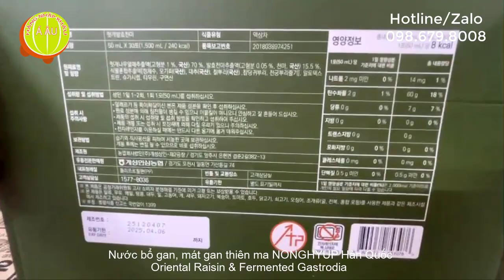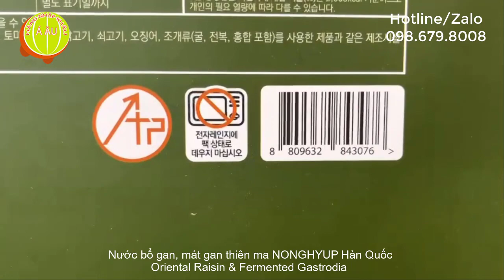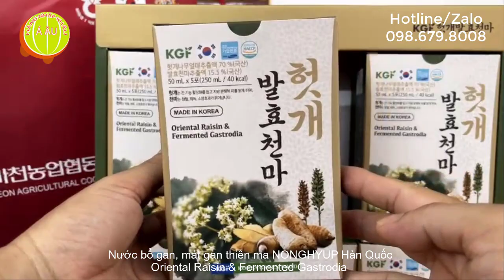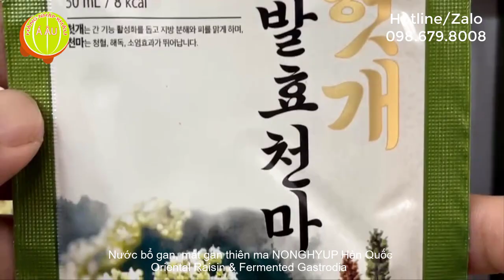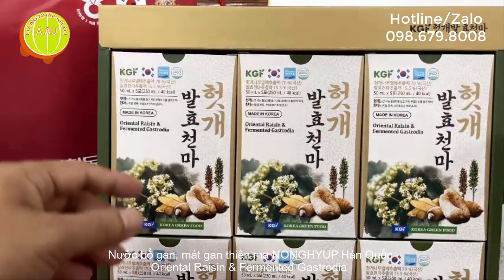Công dụng của nước bổ gan, mát gan thiên ma Hàn Quốc I Oriental Raisin & Fermented Gastrodia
​ @Hàng Nhập Khẩu Á Âu  Gaesung BogangThienMa Nướcbổgan ThiênMalênmen Thảiđộc Sứckhỏegan HànQuốc Làmganmạnh Sứcđềkháng Giảmtriệuchứngsayrượu Chăm sóc sức khỏe Làm đẹp da Nước uống chăm sóc gan HoveniaDulcis Sản phẩm từ thiên nhiên

Nước Bổ gan Thiên Ma lên men GAESUNG Hàn Quốc - Đảm bảo sức khỏe gan và thải độc hiệu quả

Cảm ơn bạn đã quan tâm đến Nước Bổ gan Thiên Ma lên men GAESUNG Hàn Quốc, sản phẩm bổ gan và thải độc có nguồn gốc từ Hàn Quốc, một sản phẩm giúp bảo vệ gan và tối ưu hóa sức khỏe của bạn. Bài viết dưới đây sẽ giới thiệu chi tiết về sản phẩm và lợi ích của nó cho sức khỏe.

Thông tin sản phẩm:

Quy cách: Hộp 30 gói x 50ml (Thùng 6 hộp kèm túi xách).
Nhà sản xuất: Gaesung Sang In Agricultural Co., Ltd - Hàn Quốc.
Địa chỉ: 382-13, Geomjun 2-gil, Eunhyeon-myeon, Yangju-si, Gyeonggi-do, Hàn Quốc.
Tiếp thị và phân phối: Hàng Nhập Khẩu Á Âu (Hotline/Zalo: 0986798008).
Link website Nước Bổ gan, thải độc Thiên Ma lên men GAESUNG Hàn Quốc

Giới thiệu:

Nước Bổ gan, thải độc Thiên Ma lên men GAESUNG Hàn Quốc là sự kết hợp độc đáo của hai thành phần quan trọng: Thiên Ma Hàn Quốc lên men và chiết xuất cây nho phương đông (Hovenia Dulcis). Sản phẩm này mang lại nhiều lợi ích tuyệt vời cho sức khỏe của người dùng, giúp bạn cảm nhận sự khác biệt tích cực cho cơ thể sau chỉ 30 ngày sử dụng. Hãy cùng Hàng Nhập Khẩu Á Âu khám phá tác dụng của hai thành phần quan trọng này đối với sức khỏe.

Cây Nho khô Phương Đông và những ích lợi cho sức khỏe:

Hovenia Dulcis, còn gọi là cây Nho Phương Đông hoặc Khúng Khéng, là một loại dược liệu quý đã được nghiên cứu và chứng minh là giúp giải độc gan hiệu quả. Với hương vị ngọt, tính bình, cây này có khả năng giảm triệu chứng sau khi uống rượu, giúp gan khỏe mạnh. Loại cây này đã được sử dụng từ hàng nghìn năm tại Nhật Bản, Hàn Quốc và Trung Quốc để đảm bảo sức khỏe sau khi uống rượu và giúp gan khỏe mạnh.

Các nghiên cứu cho thấy dịch chiết Hovenia Dulcis giúp giảm nồng độ alcohol trong máu sau 0,5 - 3 giờ. Nó cũng làm giảm triệu chứng say rượu, đau đầu và mệt mỏi sau khi tiêu thụ rượu. Thành phần quý giá của cây Hovenia Dulcis là hoạt chất Ampelopsin (hoặc DHM), giúp chống các tác động của rượu lên hệ thần kinh và làm hết nhanh các triệu chứng say rượu.

Ngoài ra, cây Hovenia Dulcis còn được sử dụng để giúp thanh nhiệt, giải độc cơ thể, làm đẹp da phụ nữ, và nhiều lợi ích khác.

Thiên ma và tác dụng đặc biệt:

Thiên ma là một loại thảo dược thuộc họ Lan (Orchidaceae), chứa nhiều hoạt chất quý giá như gastrodin, alkaloid, và vitamin A. Nó có nhiều tác dụng quan trọng cho sức khỏe như giảm đau nhức xương khớp và đau đầu, an thần, chống co giật, tăng cường lưu lượng máu đến các cơ quan quan trọng, giảm căng thẳng, chống oxy hóa và nguy cơ nhiều bệnh, đặc biệt là về gan. Thiên Ma cũng giúp thanh nhiệt, thải độc, và giải trừ các độc tố có hại trong máu.

Lợi ích của Thiên Ma lên men:

Thiên Ma lên men có một điểm đặc biệt quan trọng: quá trình lên men. Qua quá trình này, các dưỡng chất từ Thiên Ma được cải thiện sự hấp thụ và giảm nồng độ alcohol trong máu, giúp làm giảm triệu chứng sau khi tiêu thụ rượu.

Công dụng Nước Bổ gan, thải độc Thiên Ma lên men GAESUNG Hàn Quốc:

Bồi bổ cơ thể, thanh nhiệt giải độc, loại trừ các độc tố có hại trong máu.
Chống ngộ độc, giảm nhức đầu, buồn nôn, ợ nóng khi uống nhiều rượu bia.
Tăng cường sức đề kháng và phòng ngừa một số bệnh về gan.
Nhuận tràng, làm hết mụn nhọt, trứng cá, làm đẹp da phụ nữ bằng cách thải trừ chất bã nhờn, chống lão hóa sớm.
Giúp giảm căng thẳng, mệt mỏi, giảm căng thẳng và nhức đầu.
Chống đông kết tiểu cầu ở máu, giúp hạn chế nguy cơ cục máu đông.
Nâng cao hệ thống miễn dịch và giúp phòng ngừa tiểu đường.

Thành phần:
Chiết xuất nho khô phương Đông (70%)
Chiết xuất thiên ma lên men (15.5%)
Chiết xuất hỗn hợp thảo mộc
Maltodextrin
Si-rô đường
Taurine
Chất điều chỉnh độ (Citric acid INS330).

Đối tượng nên sử dụng:
Người thường uống rượu bia nhiều.
Người dùng thuốc tây thời gian dài.
Người cần thanh nhiệt, thải độc, hoặc có cơ địa dị ứng.
Người suy gan hoặc có các bệnh về gan.
Người muốn làm đẹp da và ngăn ngừa lão hóa.
Hướng dẫn sử dụng:

Người lớn: Một ngày uống 1-2 lần, mỗi lần 1 gói. Lắc đều trước khi uống.
Trẻ em từ 9 đến 13 tuổi: Uống 1/2 liều của người lớn.
Trẻ em từ 5 đến 9 tuổi: Uống 1/2 gói chia làm 3 lần/ngày.
Lưu ý:

Sản phẩm không phải là thuốc và không thay thế thuốc chữa bệnh.

Nên kiểm tra kỹ thành phần của sản phẩm nếu bạn có cơ địa dị ứng hoặc đặc biệt.

Showroom: Số 21B5 Nguyễn Cảnh Dị, Phường Đại Kim, Hoàng Mai, Hà Nội.

Nước Bổ gan, thải độc Thiên Ma lên men GAESUNG Hàn Quốc là sự kết hợp độc đáo của các thành phần tự nhiên giúp bảo vệ gan, tối ưu hóa sức khỏe gan.

00:00 bổ gan thiên ma
00:59 mát gan thiên ma
01:30 bổ gan, thanh nhiệt, thải độc